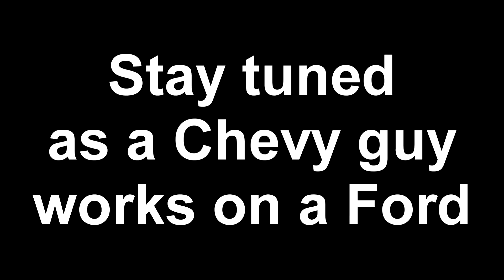New truck- Broke already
I've had this truck a while,just brought it home and it's broke already. I planned on painting it this weekend, but wound up working on the transmission.